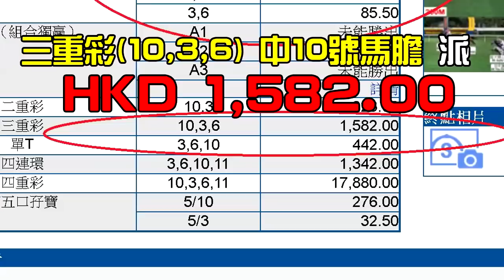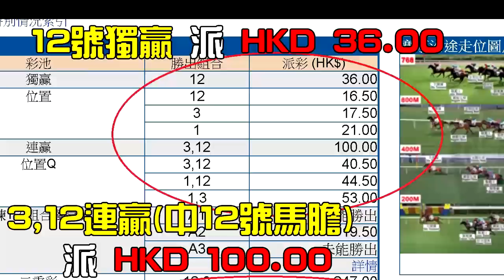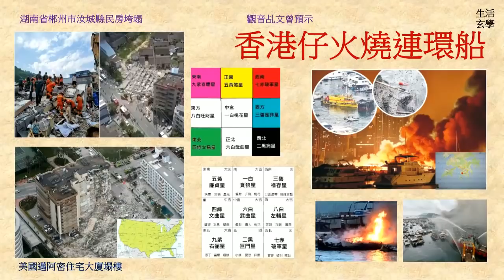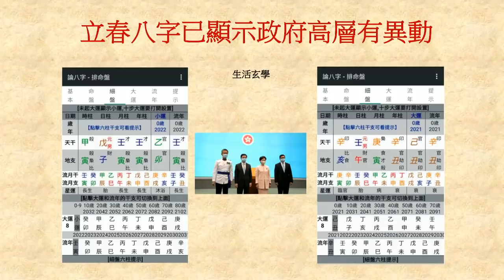天玄解密 210701 ep199 p1 of 2 2022 立春八字香港武官主政？！李家超有機會再上位？！ MyRadio